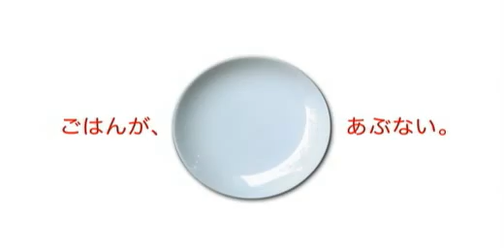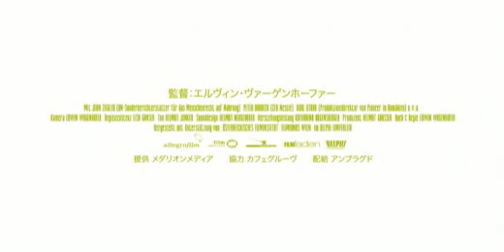日本のマスコミがなぜか伝えない。食品業界の鬼畜ビジネス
歩けないヒナ、すぐに足が折れるヒナ。
生きている家畜を蹴る！
生きている牛を家畜車でひく。

おもわず、うわっ！ えぐい！
って目をそむけたくなる。

家畜は動物やペットではなく、モノだから？
でも、それでも、なんかおかしい。
違和感を覚える。

農業、酪農、家畜、そういった生産現場の本当の姿です。